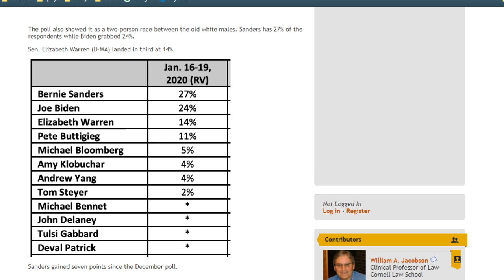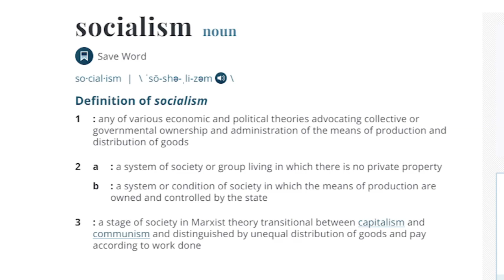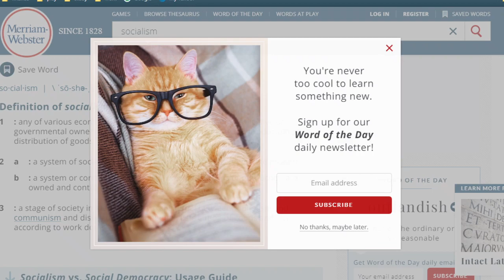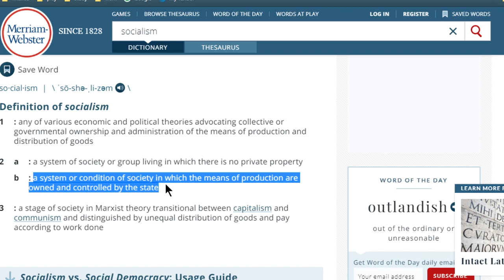Is God A Socialist? - Jay Richards on LIFE Today Live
Jesus told the rich ruler to give everything to the poor. The early church lived as a commune. God demanded tithes in the Old Testament to provide for those without means. Does that make God a socialist?

Interact live at noon (CST) Monday-Friday (18:00 UTC)